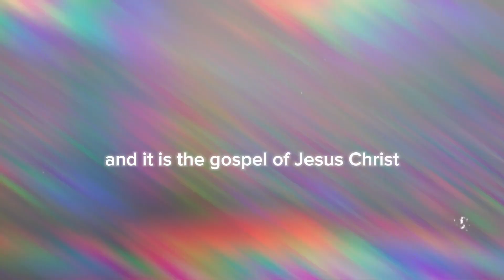What if there’s a different story? What would that mean?